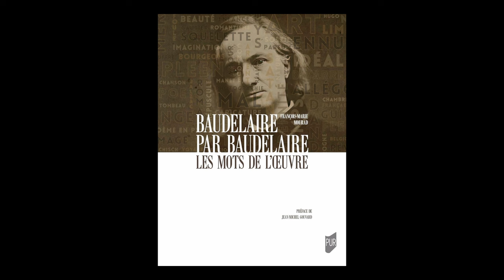François-Marie Mourad - Baudelaire par Baudelaire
François-Marie Mourad vous présente son ouvrage "Baudelaire par Baudelaire : les mots de l'oeuvre" aux éditions Presses universitaires de Rennes.